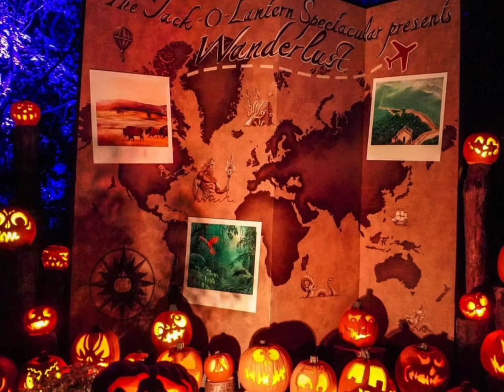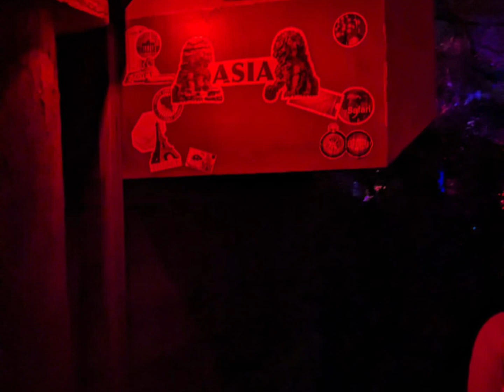🤩Roger Williams Park Zoo - Jack-O-Lantern Spectacular ( Visit) 🤩